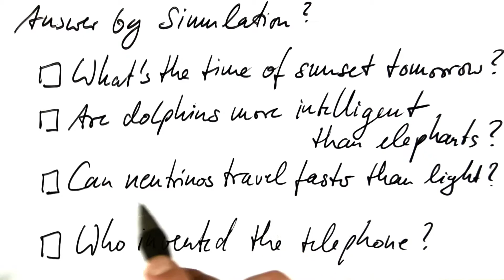What To Simulate - Differential Equations in Action